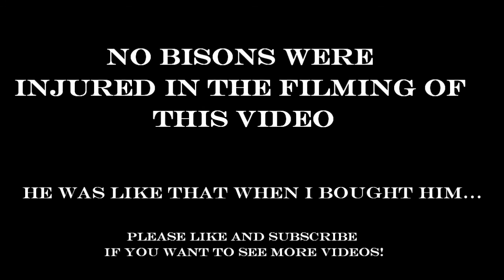Leatherworking - Bison Hide Backpack Part 2: Saddle Stiching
In this episode  of the creation  of Rucksack 1, i try my hand at saddle stitching in order to get the main seams of the bag as solid as i can.